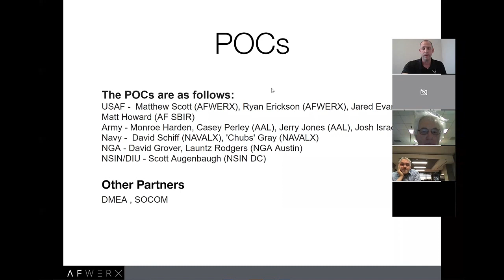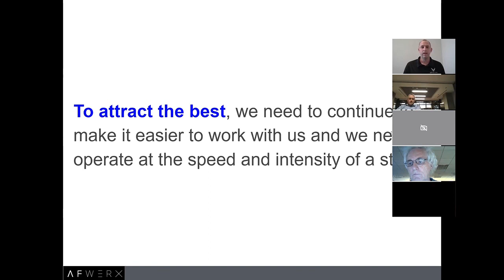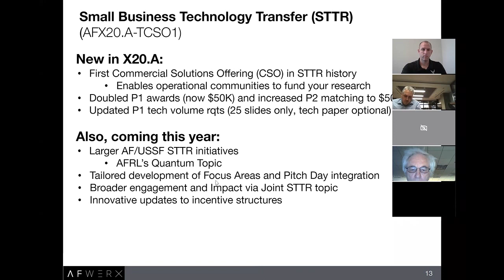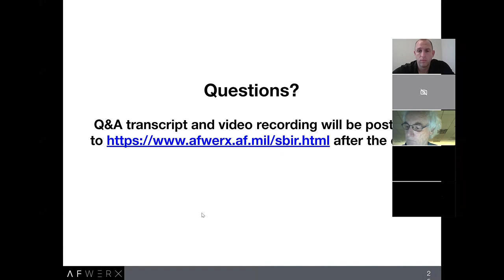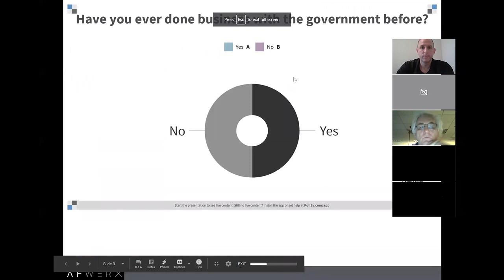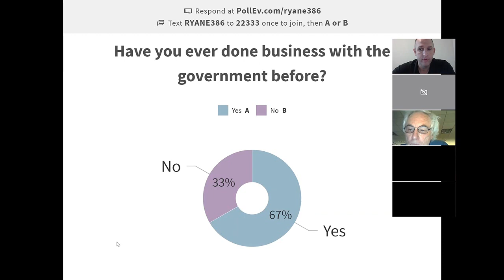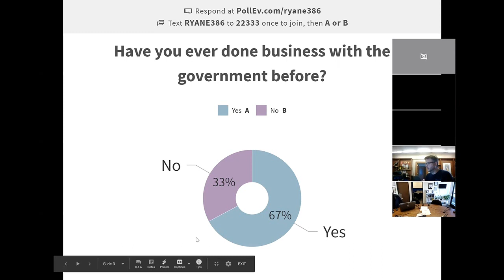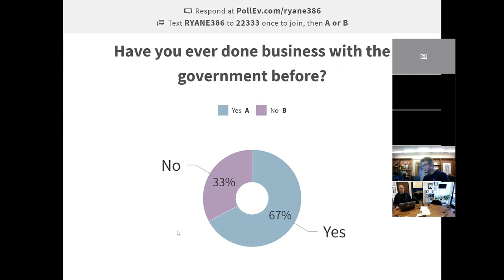SBIR 20.1 Webinar #1 on Jan. 10 | Leveraging the Small Business Innovation Research Program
This video, recorded Jan. 10, 2020, goes over the Joint Small Business Innovation Research (SBIR) Open Topic and how it may be a useful customer discovery tool for your startup's product or service. The next application period is open from Jan. 14 to Feb. 12.

AFWERX is the Air Force's team of innovators who encourage and facilitate connections across industry, academia, and military to create transformative opportunities and foster a culture of innovation. Our mission is to solve problems and enhance the effectiveness of the service by enabling thoughtful, deliberate, ground-up innovation. We do this with an approach that combines startup urgency with the largest pool of motivated talent in the world to uncover opportunities to improve Air Force capabilities, connect and engage the right stakeholders, and facilitate outcomes. AFWERX was established in 2017 by the Secretary of the Air Force and reports to the Vice Chief of Staff of the Air Force.